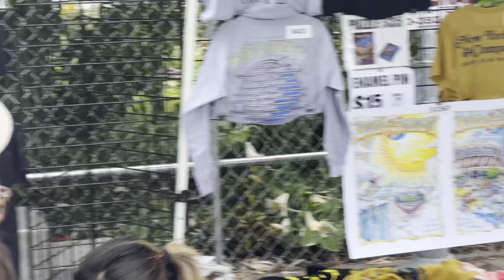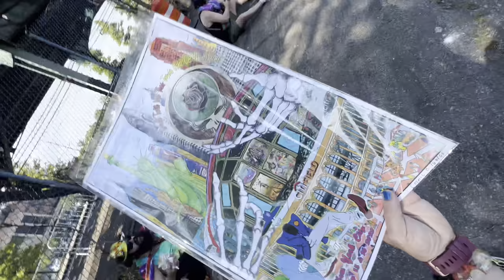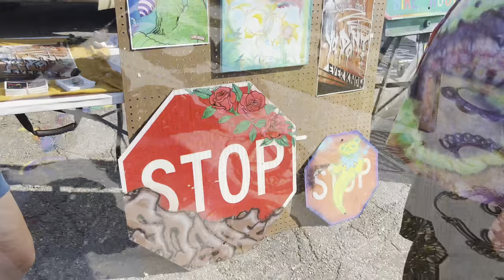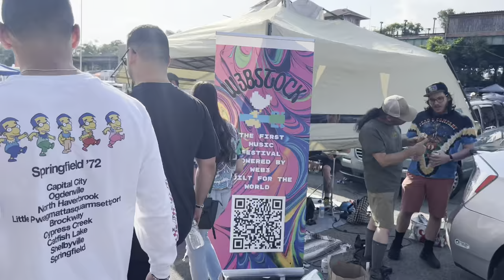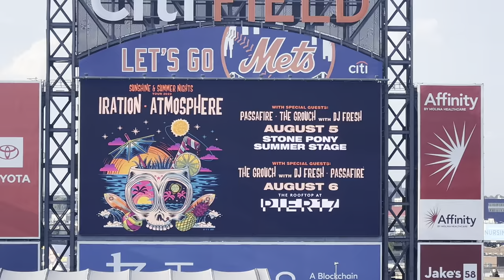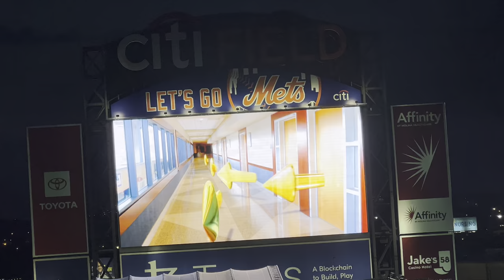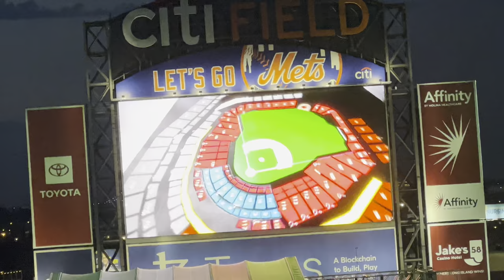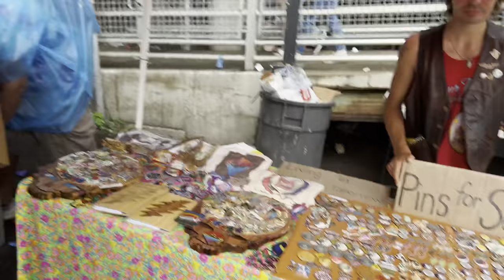The Great Lot Flood of 2022! Dead & Company MEGA VLOG! Citi Field NYC Summer Tour 2022 (7/15 & 7/16)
A MEGA VLOG🌀 of Dead & Company’s Summer Tour 2022 finale at Citi Field in NYC on July 15th AND 16th, 2022! 💀🌹⚡️

Vlog includes:
• Highlights of Shakedown Street 🌈
• Best Moments from both nights shows🍄
• 4K clips from the Great Lot Flood of 2022 (7/16)
• & MORE! 👀✨